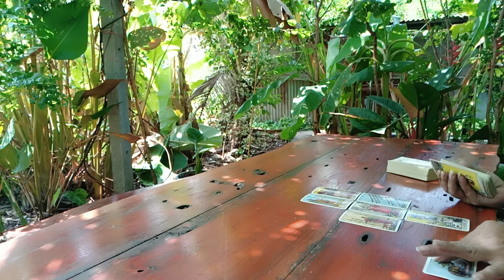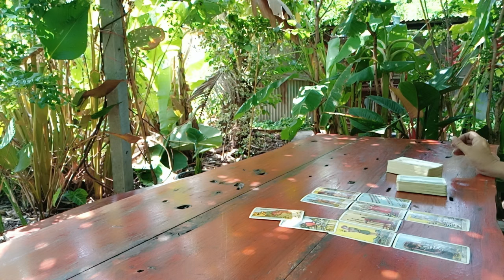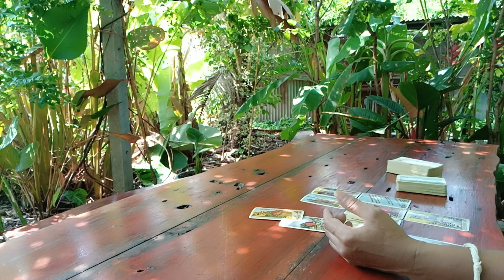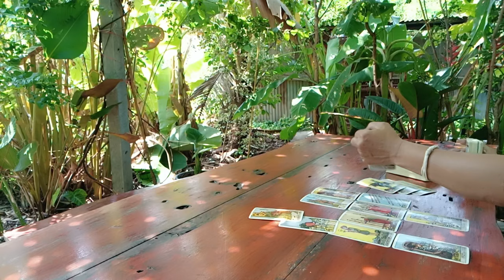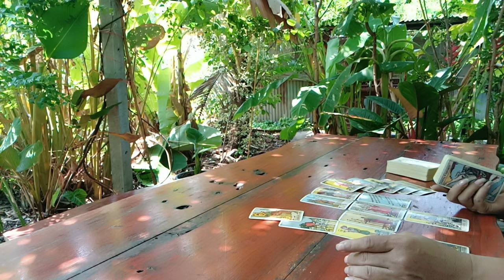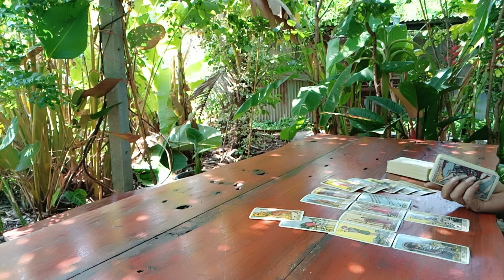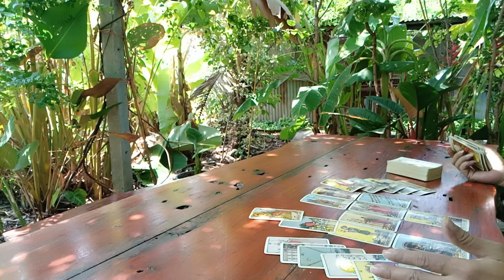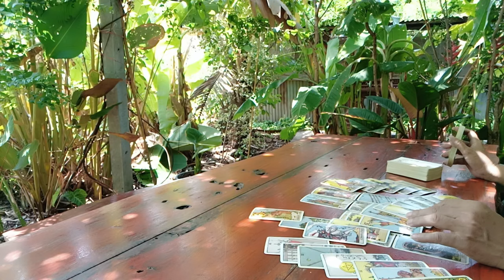ความรักวันพุธ 16-31 พค 67 ทางเลือก ทางแยก